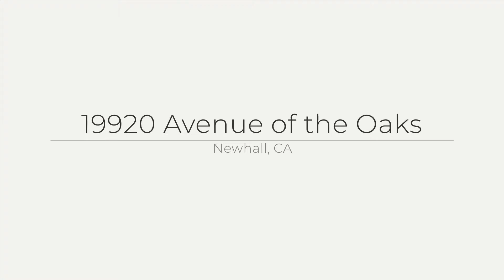19920 Avenue of the Oaks, Newhall, CA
See the Property Web Site! This awesome end-unit is located in a private, gated community, on a dead-end street with views of the golf course! New carpet and fresh paint thru-out! The spacious living room features a cozy fireplace! Private covered patio! 2 car attached garage! Single Story!